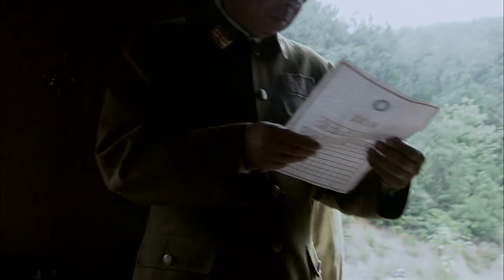【精彩槍戰】敵後風雲 33 | 主演：傅程鵬、潘雨辰、葉靜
➡類別：諜戰 / 警匪 / 懸疑
➡劇情簡介：本劇講述紅軍基層指揮官雷五龍所率領的紅軍小分隊執行敵後營救任務的故事。 1934年底，在異常慘烈的湘江戰役後，紅軍某部連長雷五龍受命帶隊重返江東，接應紅八軍團某部連長張月林，並助其將重要俘虜陳駿彥從敵戰區押送至已達 黔東南的中央紅軍。 同時，負責護送陳駿彥之敵酋肖少白也被責成限期將陳駿彥追回，一場關乎小隊命運的『俘虜爭奪戰』在敵後打響。 雷五龍帶領小分隊與肖少白代表的中央軍、王鎮國代表的桂軍親蔣將領展開周旋。 在以盤巧妹為代表的瑤民們幫助下，雷五龍、張月林等人歷經苦戰，相繼犧牲在湘江兩岸。 被雷五龍、張月林等人的犧牲精神所感動，最終決定反正的俘虜陳駿彥，在小隊所有成員全部犧牲後，獨自一人走向前來接應紅軍隊伍。